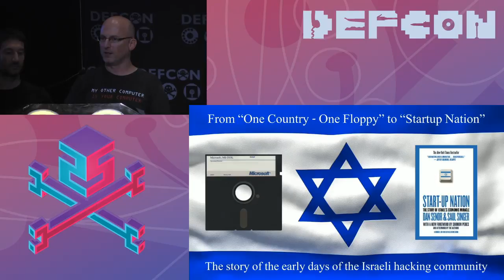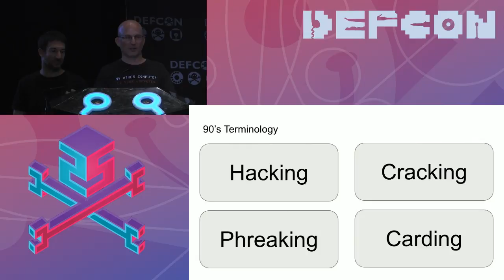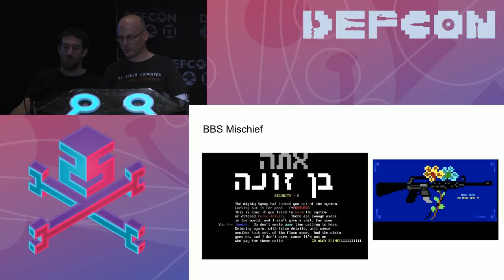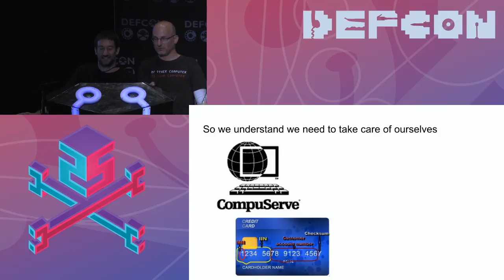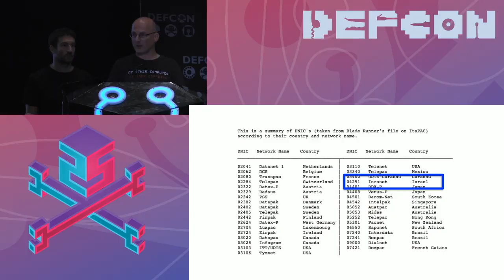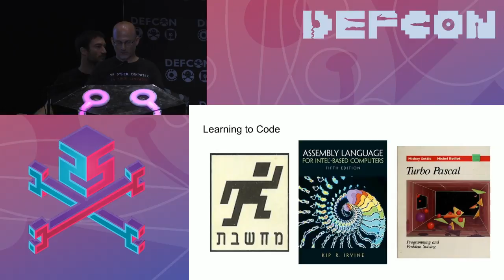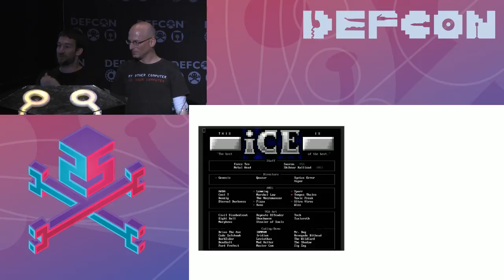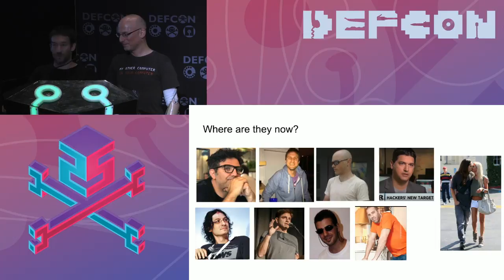DEF CON 25 - Inbar Raz, Eden Shochat - From One Country, One Floppy to Startup Nation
The late 80's and early 90's played a pivotal role in the forming of the Israeli tech scene as we know it today, producing companies like Checkpoint, Waze, Wix, Mobileye, Viber and billions of dollars in fundraising and exits. The people who would later build that industry were in anywhere from elementary school to high school, and their paths included some of the best hacking stories of the time (certainly in the eyes of the locals). The combination of extremely expensive Internet and international dial system, non-existent legal enforcement and a lagging national phone company could not prevent dozens of hungry-for-knowledge kids from teaching themselves the dark arts of reversing, hacking, cracking, phreaking and even carding. The world looked completely different back then and we have some great stories for you. We will cover the evolution of the many-years-later-to-be-named-Cyber community, including personal stories from nearly all categories. Come listen how the Israeli Cyber "empire" was born, 25 years ago, from the perspectives of 2:401/100 and 2:401/100.1.